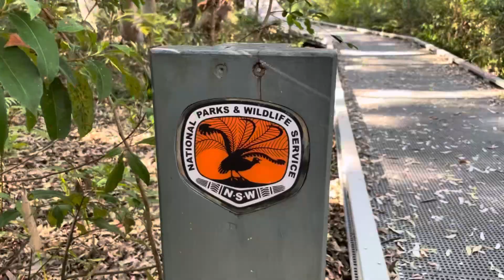Andy and I Go Walkabout April 2024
Aim to Walk 10kms A Day with Andy